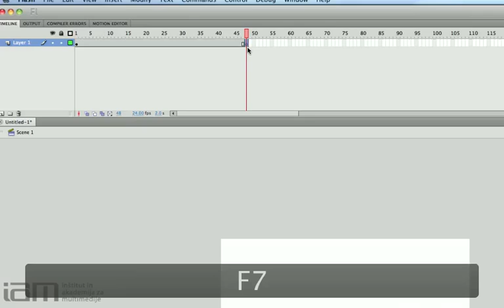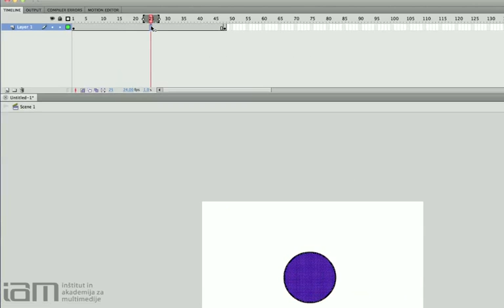Adobe Flash CS5 - Shape Tween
Uporaba "Shape Tween" v Adobe Flash CS5